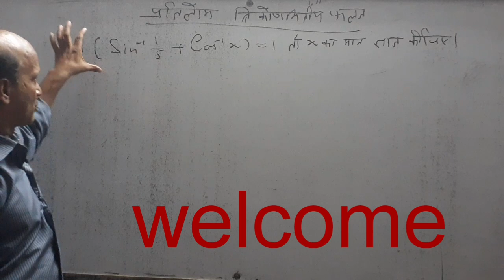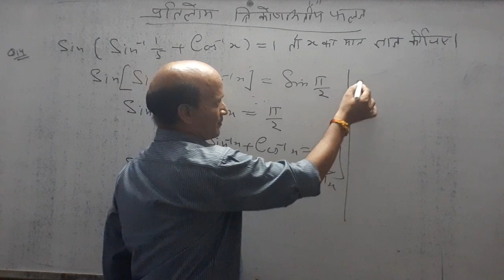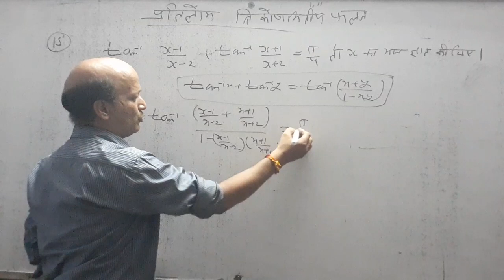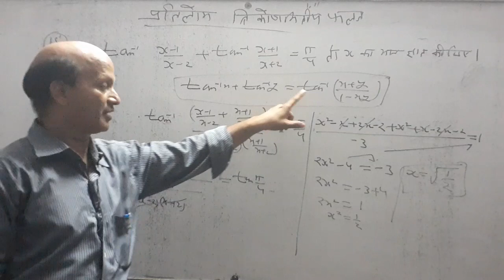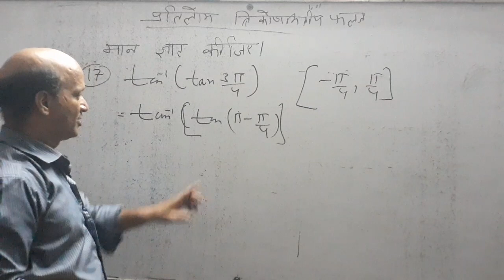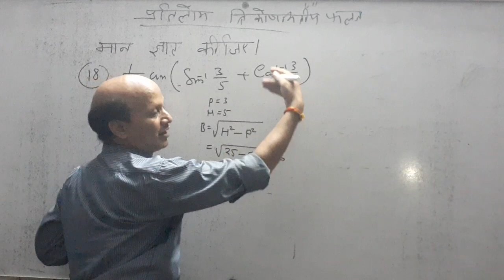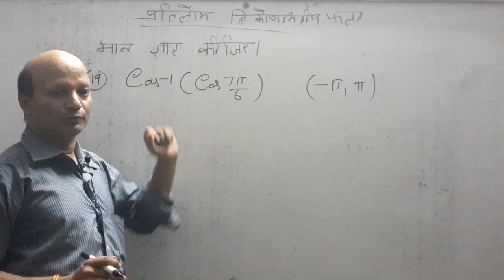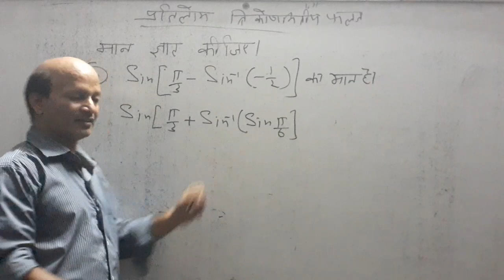CL-12 MATHEMATICS (INVERS TRIGONOMETRY)(special classes physics &mathematics by Anoop shukla)